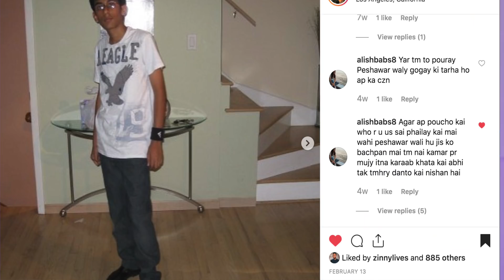why you should join a gym as a Python developer